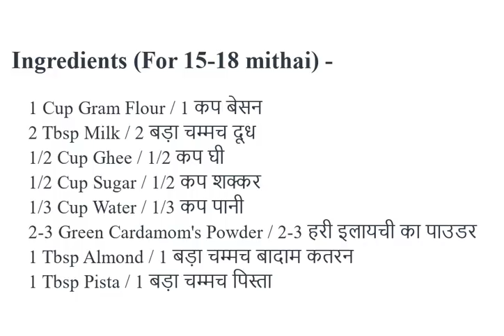Mohanthal Recipe | हलवाई जैसे मोहनथाल बनाने का राज Diwali Recipe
अगर आपको मेरी रेसिपी पसंद आए तो LIKE, SHARE ,COMMENT कीजिये और मेरे चेनल (SehatPasand Recipes) को अभी तक सब्सक्राइब (SUBSCRIBE) नही किया हो तो सब्सक्राइब (SUBSCRIBE) करे और नए विडियो के लिए बेल आइकॉन पर क्लिक जरुर करे .
कृपया मुझे सपोर्ट करे .
ओर विडियो देखने के लिए इस लिंक पर क्लिक करे -